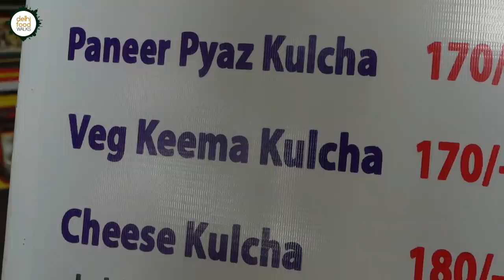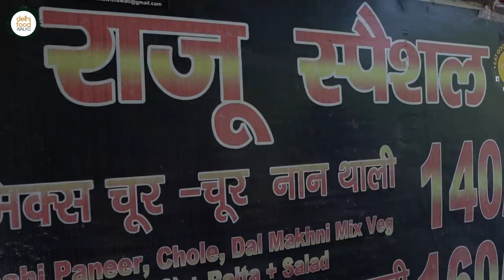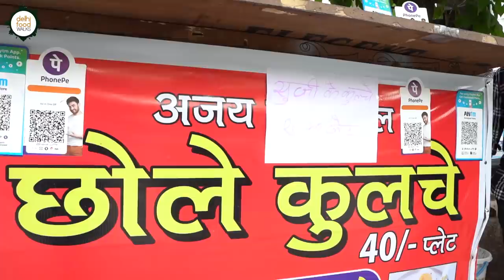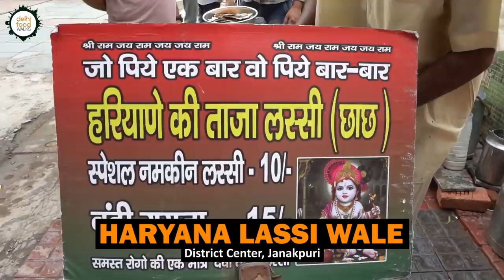LASSI (Chach) KING of DELHI I Chock-full Street Food Tour of West Delhi I Cheese & Veg Keema Kulcha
In today's episode we are taking you on a fun filled street food tour across West Delhi along with our talented and lively host Yashvi Bagga. So fasten your seat belt for a ride full of drooling and lighthearted moments. Being a professional comedian, Yashvi's jovial presence adds a playful flavour to this mouthwatering journey. Let's see which places did we try with her.

Our first stop was Monika cafe in Block GG1 Vikaspuri. Here we polished off a soft and fluffy, paneer loaded bhature with chole. The freshly fried bhature is a favourite with people from all backgrounds.

The second stop was Aamritsari Kulccha Corner at C Block, Vikaspuri. For the past eight years this quaint eatery has been catering to the chole bhature cravings of the masses far and wide. But the special thing about this place is their eclectic variety in regards to this dish. They have introduced some really cool variants like the cheese kulcha. We tried it along with veg keema kulcha. Both the varieties ticked all the boxes of being a perfect kulcha. The cheese one was surprisingly phenomenal.

The third stop was Raju Chur Chur Naan at DDA Community Centre. As the name suggests it is hand crushed tandoor baked bread that is loaded with an insane amount of butter. Here it was accompanied with dal makhni, paneer curry, mixed veg and raita. The taste was brilliant but it was slightly undercooked.

The fourth stop was Ajay Chole Kulche at District center. His kulche we made of semolina. The boiled yellow peas mixture was light and home styled. The final stop of this food tour was Haryana Lassi wale at district center. It isn't any proper eatery but a lassi and raita counter on a bicycle.

 Filmed & Designed by Rahul Singh